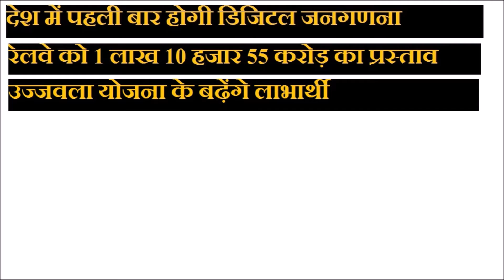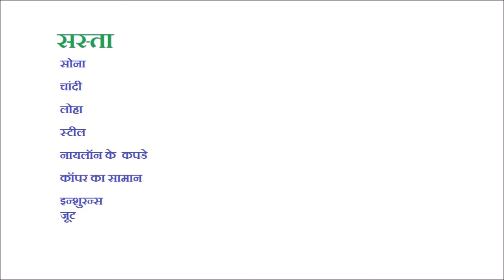Highlights of Union Budget 2021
Background Music